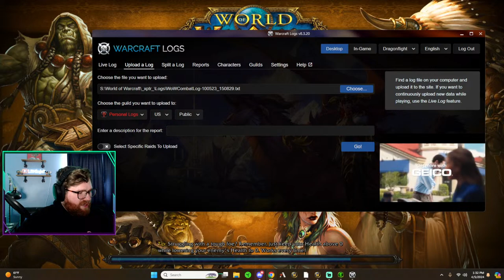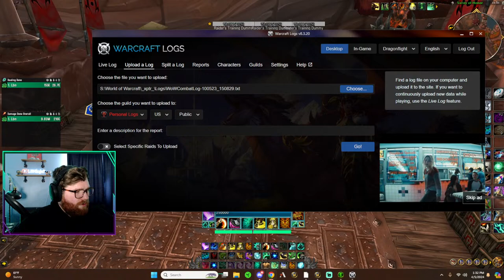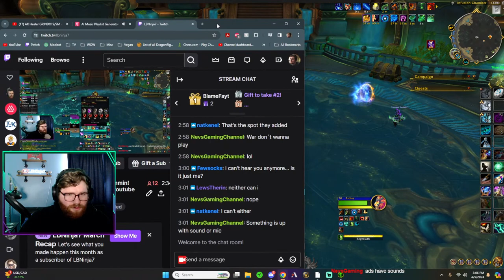PTR Mistweaver Slammin! 9/9M - !discord !yt !youtube